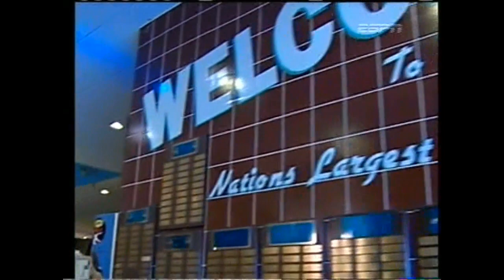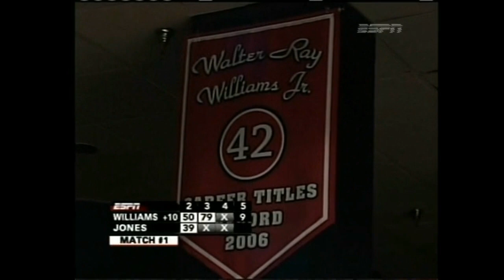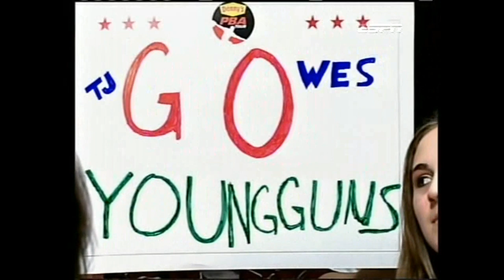2006 Bowling PBA Ace Hardware Championship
Played on December 03, 2006 at Freeway Lanes of Wickliffe Wickliffe, OH
Semifinals 1 -  Tommy Jones 226 def. Walter Ray Williams Jr. 216 / Semifinals 2 - Wes Malott 257 def. Ryan Shafer 202 / Finals - Tommy Jones 222 def. Wes Malott 221